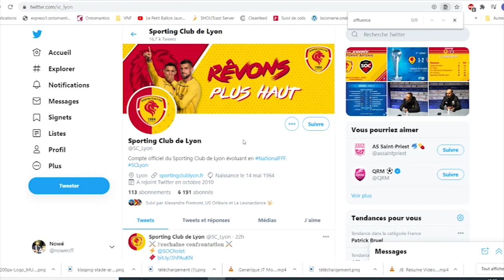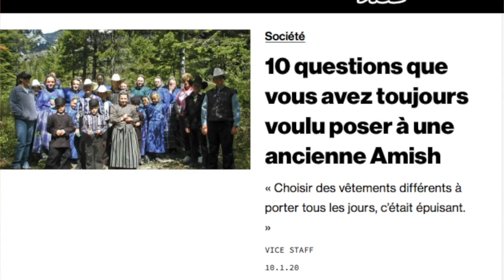ON REFAIT LE NATIONAL feat ANTOINE CARNEJY - #18 LPBJ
Débrief de l'actualité de l'USO entre victoire éclatante face à Annecy (6-1) et défaite rageante face à QRM (3-1).
Le père Chab nous fait sa traditionelle "Chasse au Chapeaux" avec pas moins de trois joueurs mis en avant.
On revient sur les faits marquants du championnat de National :Opé marketing du Sporting Club de Lyon, les galères du FC Annecy, et la créativité de nos potes de Mouscron (Belgique) pour supporter les résultats bien tristoune de leur équipe fanion.
On finit par présenter le Red Star notre prochaine adversaire, et assurément le club le plus "bobo" de France.

Bonne dégustation